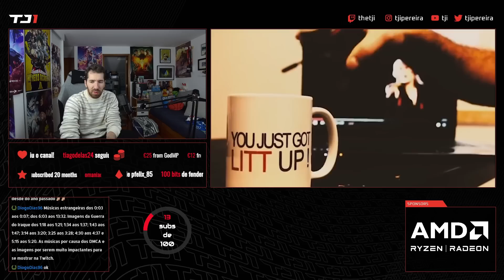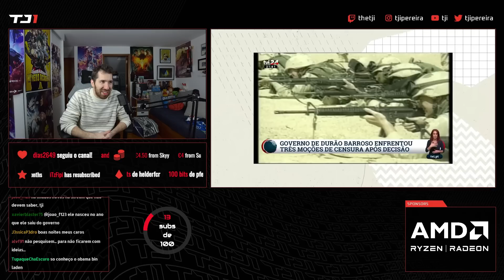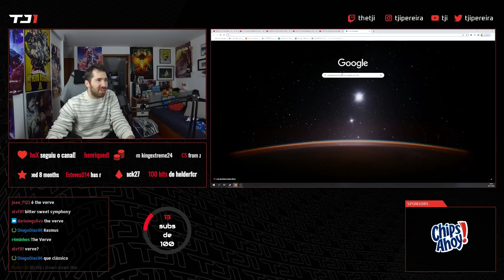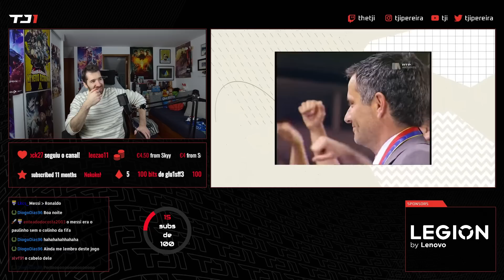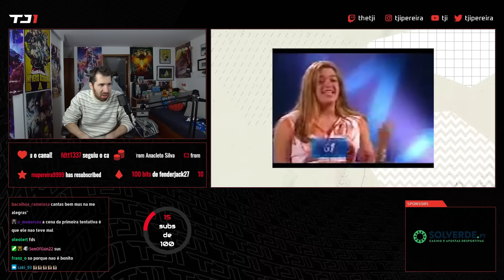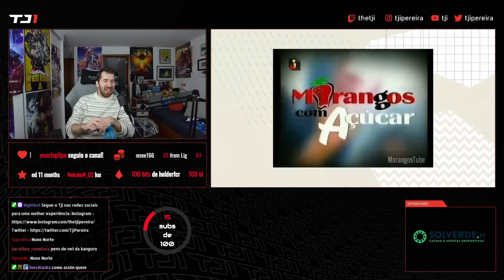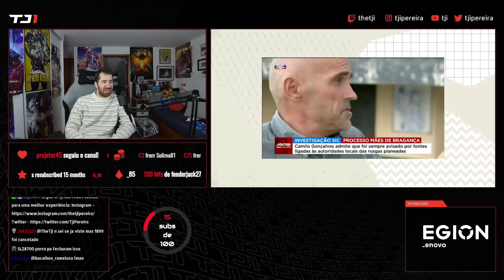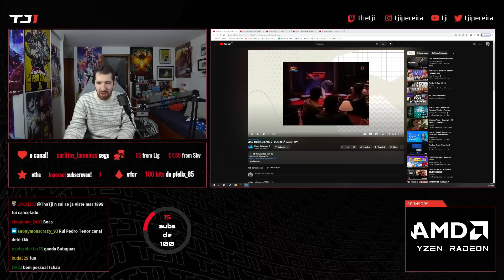TJI REAGE A DIOGO BATÁGUAS "2003 FOI HÁ 20 ANOS"